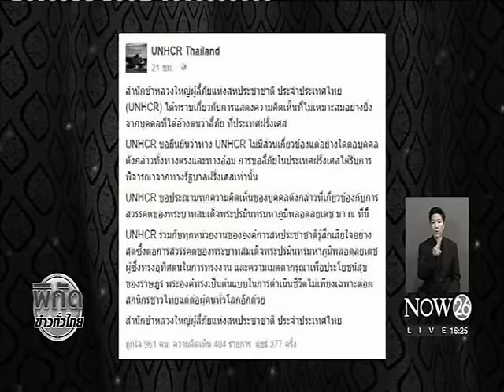News ประณามผู้ลี้ภัยหมิ่นเบื้องสูง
พิกัดข่าวค่ำทั่วไทย : ประณามผู้ลี้ภัยหมิ่นเบื้องสูง "NOW26" 19-10-59